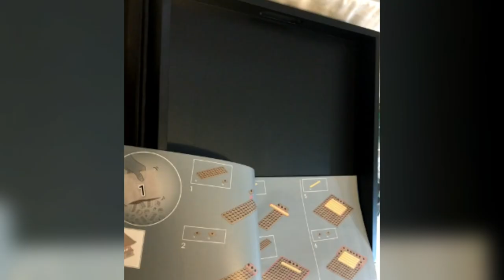LEGO Timelapse on a Rainy Wednesday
scuffed but whatever